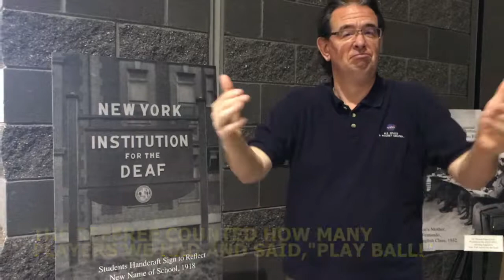2018 Patrick Costello '83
Patrick Costello, Fanwood Class of 1983, share some of his favorite memories.